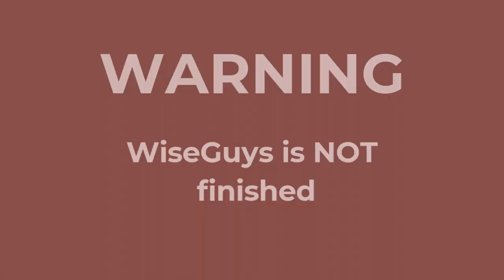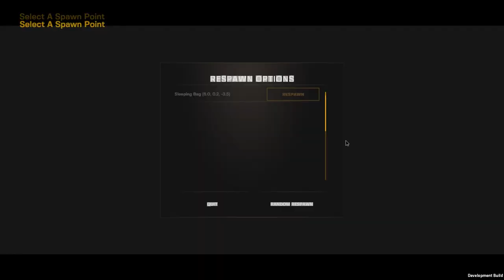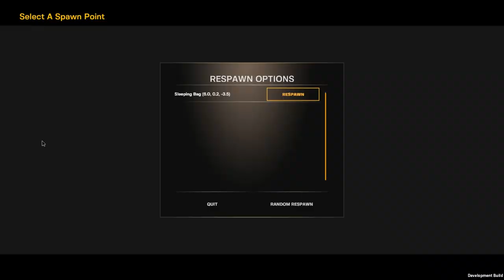Wiseguys Gameplay - No Commentary